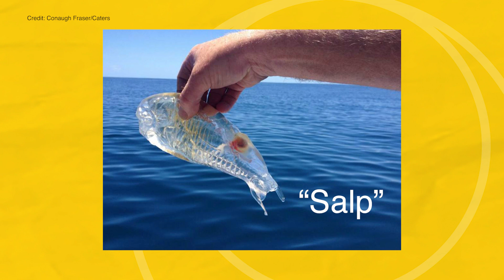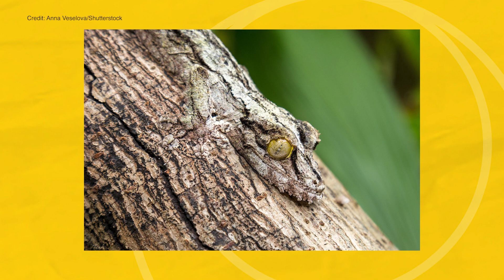Nature’s Invisibility Cloak | Nautilus Narrations with Alexis Krauss of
Deep beneath the sea a host of animals have evolved a most peculiar power—the power of invisibility. In his story, “Nature’s Invisibility Cloak,” Edwin Barkdoll explains why and how so many animals disappear in the depths and hide in plain sight. Who better to tell his story about animals that seem to defy the laws of physics than the vocalist of a band that defies the limits of genre—Alexis Krauss of @SleighBellsMusic.

Enjoy, and don't forget, to pick up Sleigh Bells’ latest album Texis on transparent vinyl ➜

Enjoying Nautilus?

Nautilus is the foremost literary science publication to find rigorous science writing told with impeccable style. Our stories will light up your emotions, and introduce you to a delightfully weird and surprising mix of big ideas — ideas that will be debated long into the future.